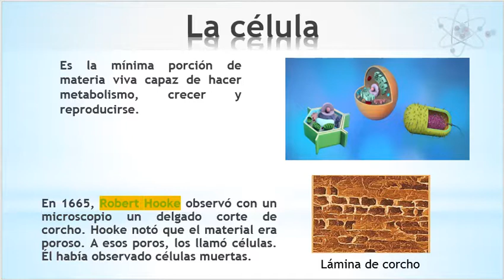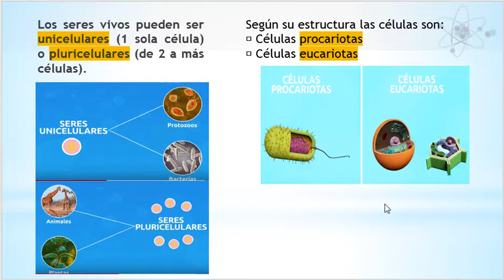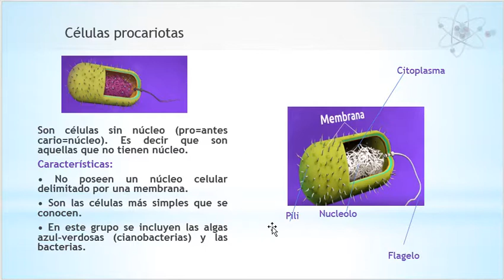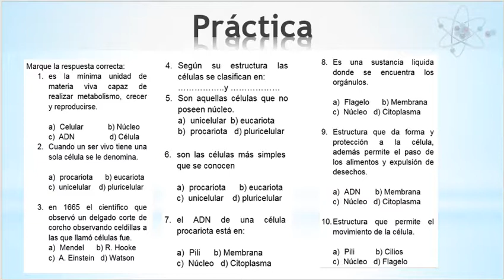Biología-Omega-Semana 1 (16-04-20)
Curso: Biología
Tema: Célula procariota